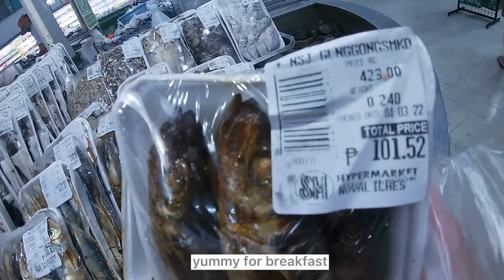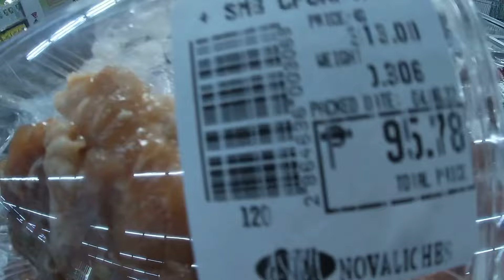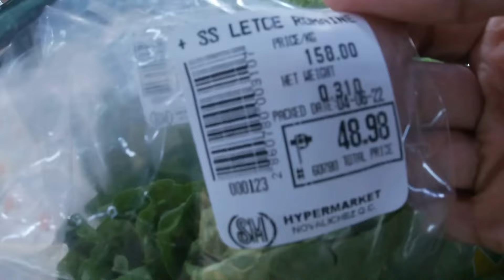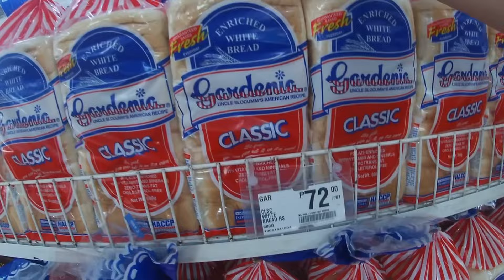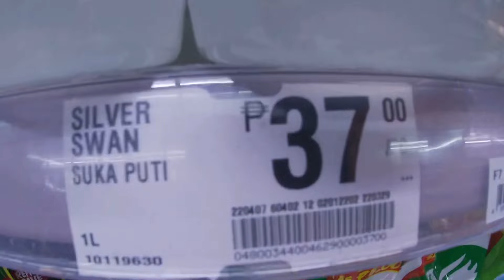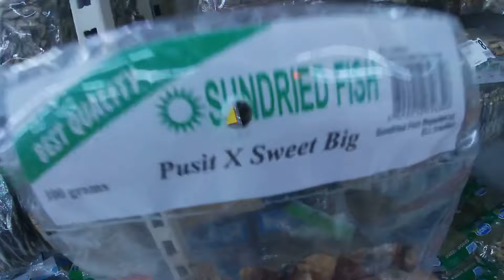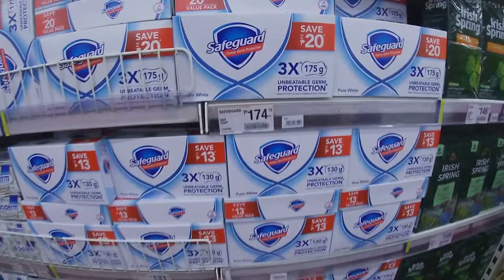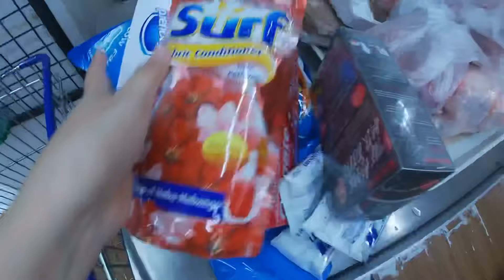SM Hypermarket Grocery Shopping 🛒 With Prices | Relaxing - LPB Moments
Grocery Shopping with prices | ASMR| Relaxing | Grocery Haul | Food | Sm Hypermarket
Supermarket

Hello! Shop with me for another exciting & relaxing grocery shopping at Sm Hypermarket. Have a meaningful Holy Week everyone. God bless you all!